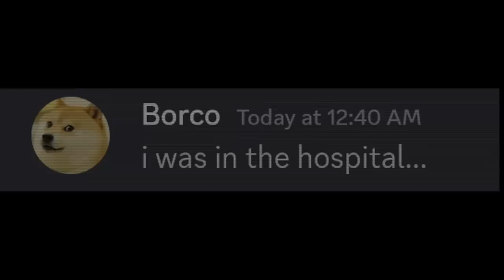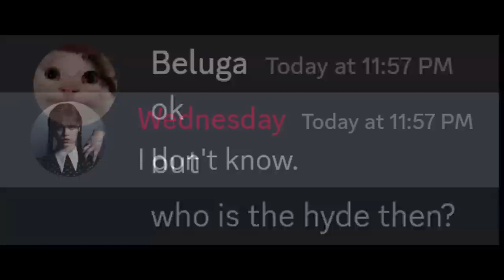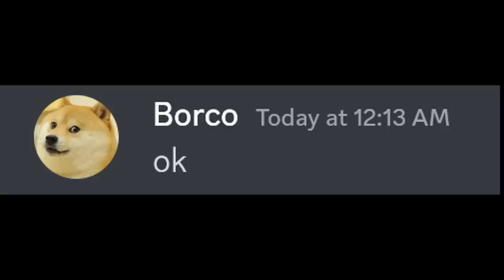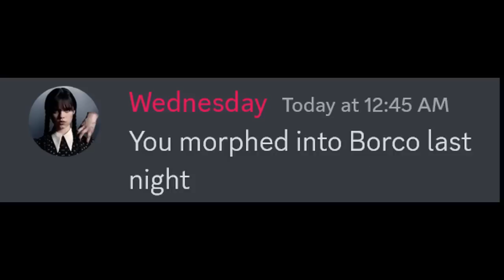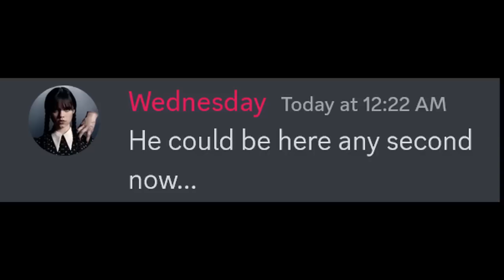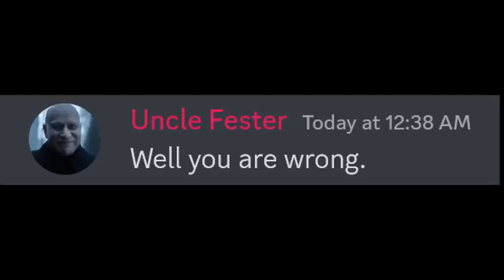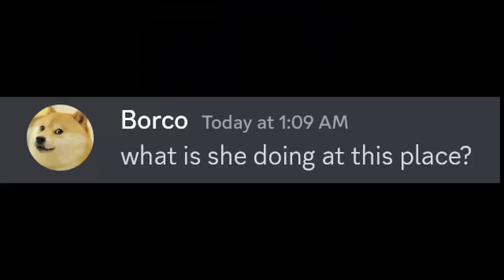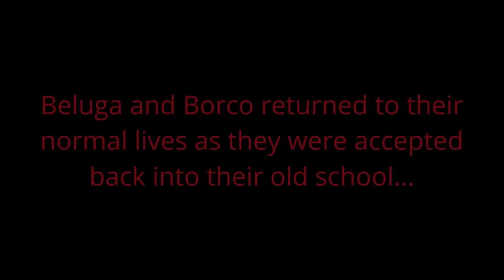When Beluga meets Wednesday... (Last Part)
When Beluga meets Wednesday...